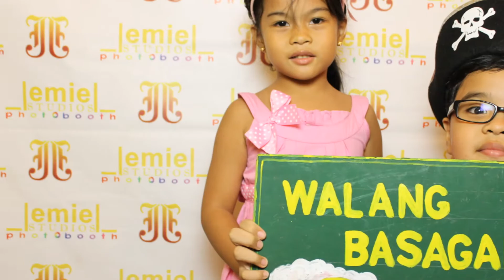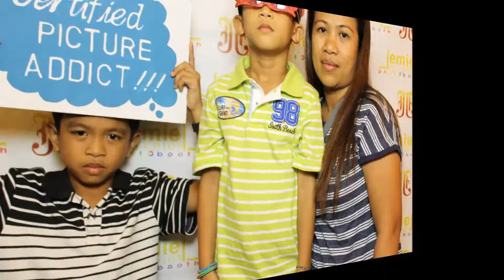Jaris Anndria's Christening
Venue: The Blue Sapphire